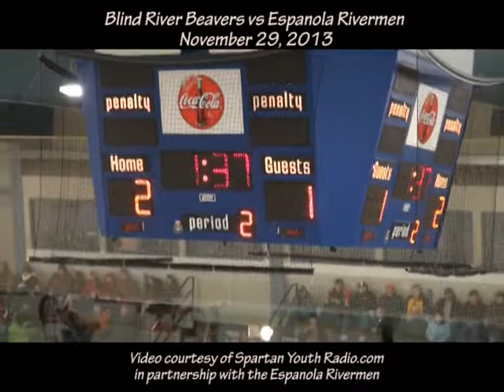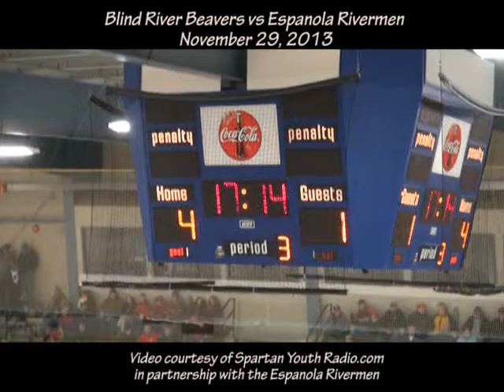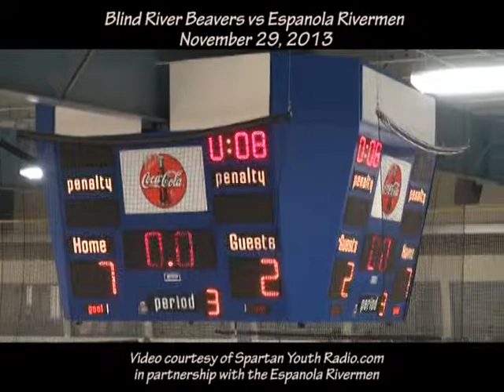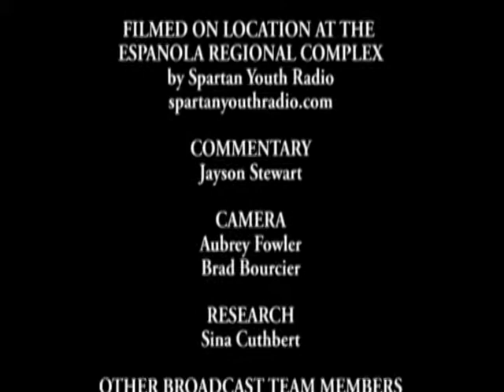Blind River Beavers vs Espanola Rivermen November 24th 2013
The Blind River Beavers battled with the Espanola Rivermen on Rivermen's home turf.  They put up a valiant effort but ended up losing the game.

Commentary by Jayson Stewart
Camera by Aubrey Fowler and Brad Bourcier
Research by Sina Cuthbert